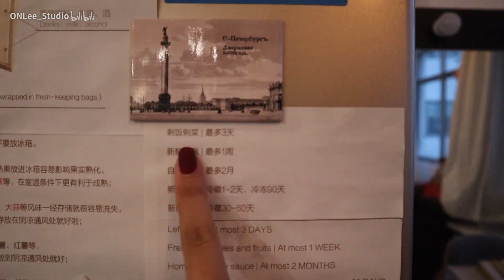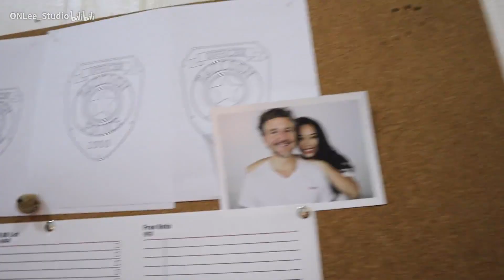【ONLee】参观美妆博主在深圳自贸区300m²的设计工作室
视频里工作室的一切都是过去6年一点一点积累出来的，创业最初的理想是打造一个轻松像家一样温馨的工作室，现在想来还是很符合设想的。设计师要经常加班，压力也非常的大，所以一个能让人放松，激发灵感的办公环境是非常重要的，当然「米奈」和「晨晨」这两只解压宝也功不可没。
我很喜欢现在的工作室，未来还会慢慢添置翻新，希望大家也会喜欢～LOVE U ALL❤️